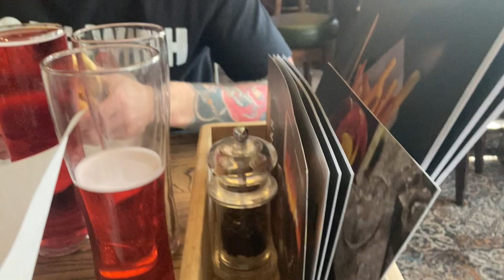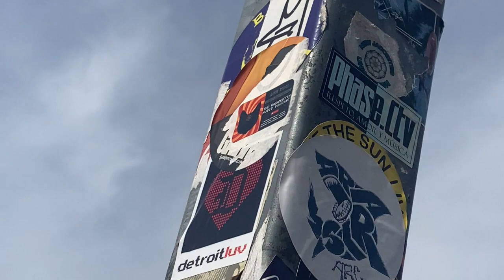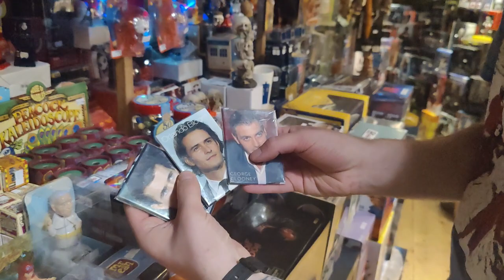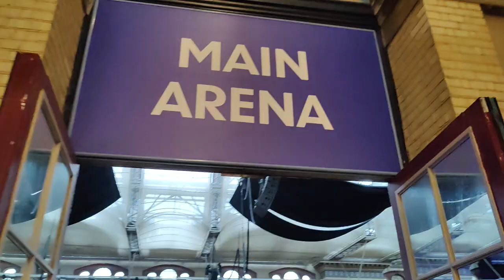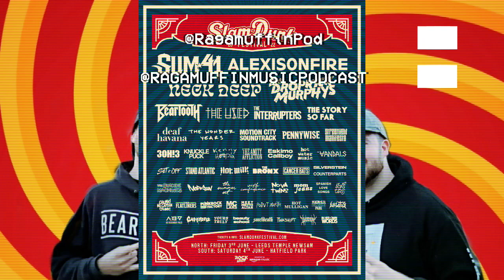Architects, Sleep Token and Malevolence LIVE at Alexandra Palace | VLOG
We saw Metalcore kings, Architects at the iconic Alexandra Palace and it was awesome!

Support came from Sleep Token and Malevolence and it was incredible.

Here's the day through our eyes.

00:00 intro
01:53 Marmite
03:16 Doughnuts
04:07 Burger death
06:09 Camden
09:42 Malevolence
11:21 Sleep Token
20:49 Architects
32:39 Post-Gig
33:24 Outro